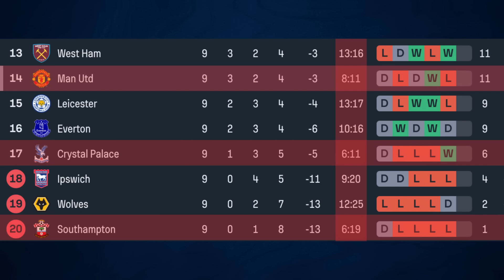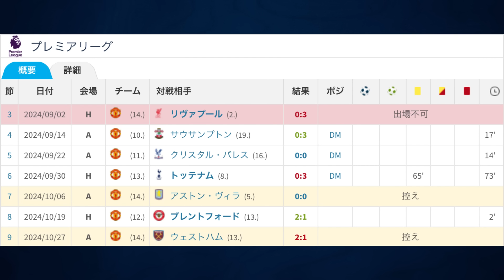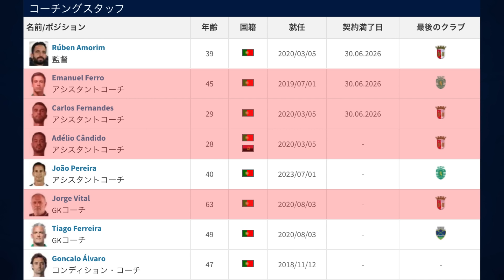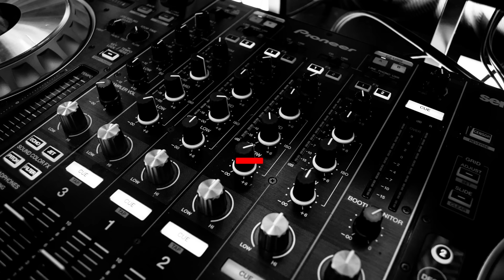【ユナイテッド裏話】テンハグ解任とアモリム就任の理由とは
編集:ポグバ
ちなみに俺はいつ就職するの?

【目次】
00:00 テンハグ解任とアモリム就任の裏話
01:33 テンハグ解任への経緯
05:21 フロントが持ってたテンハグへの不満
09:35 オーナーラトクリフの決断
12:57 ウェルベック兄さんの復帰説もあった?
15:10 アモリム就任の裏話
20:55 ファンニステルローイの去就とは?

【画像引用元】
クラブのlogo関連